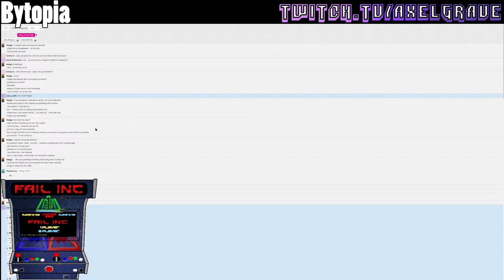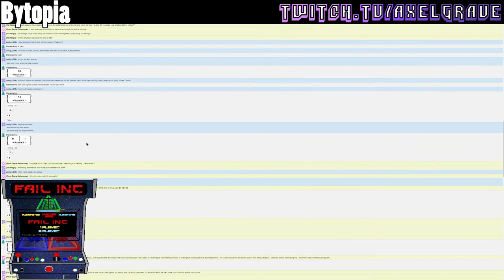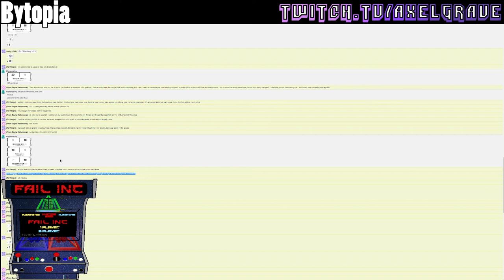Bytopia Home of The Gnome Sexuals Ep.6 : Wake Up It's Heist Time | Axel Grave |Dungeons & Dragons 5e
Wedge finally awakens from his Tarrasque fight in the Dreamsino, meanwhile Carly and Florence explore their new high rollers room compliments of the Casino.
With their escape from the Karnevil Mask or Raid and the Elder Mimic complete Florence, Wedge, and Carly find themselves in the land of Bytopia, Home of the open minded and imaginative Gnome Sexuals. What wonders will they find in store for them amidst these strange and wondrous lands?